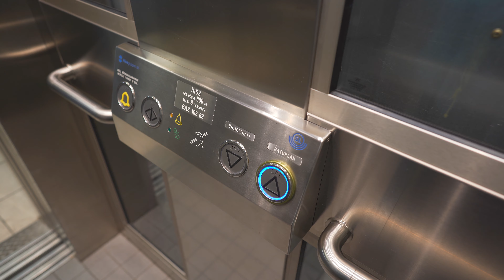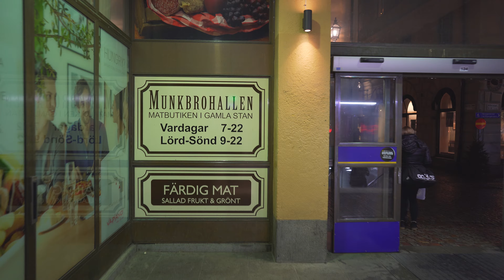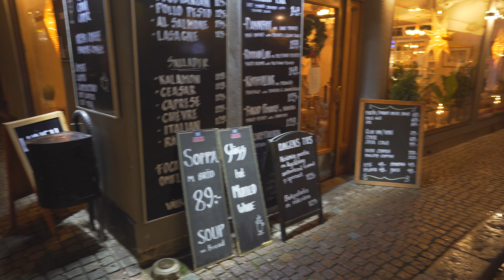Stockholm, Subway night ride from T-Centralen to Gamla stan + night walk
ticket barrier 3:15 , 8:42

escalator 3:45

subway train 4:40

elevator 9:32

December 2020